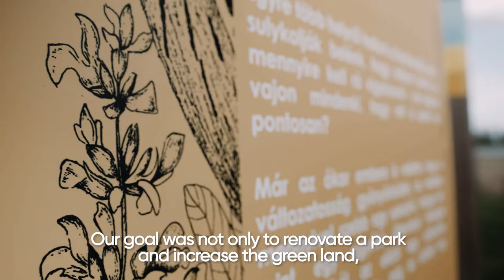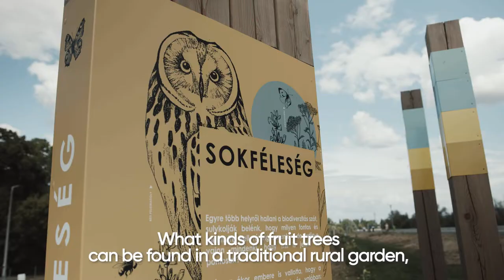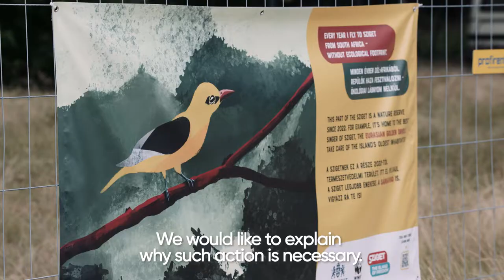Protecting biodiversity in the city of Budapest - Kata Tüttő - European Committee of the Regions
Budapest is very rich in natural habitats and different plant and animal species. To protect this biodiversity, the City of Budapest is supporting various projects aimed at protecting biodiverse areas in this urban environment, such as a creation of a park rich in various plant communities, or a project that protects flora and fauna on the island that every summer hosts one of the biggest music festivals in the region.
Our cities have a great potential for biodiversity, but we need to strengthen and protect it. Watch the video in which Kata Tüttő , Deputy Mayor of Budapest, presents two projects and tells us what  the city of Budapest is doing to protect the wonderful richness of its natural areas.